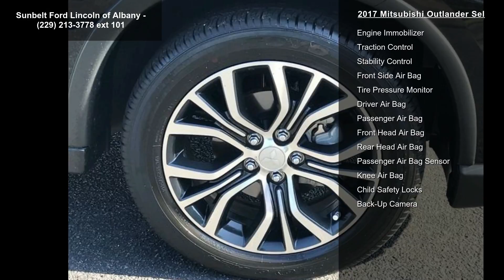2017 Mitsubishi Outlander SEL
For Sale in Albany, GA 31705

2017 Mitsubishi Outlander Sel

Condition: Used
Mileage: 9925
Transmission: 1-Speed CVT w/OD
Exterior Color: Black
Doors: 4
Stock
Cylinders: 4